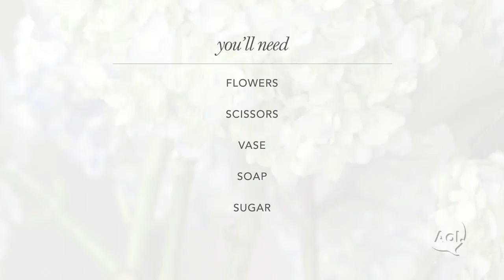7 Steps to Make Your Hydrangeas Last Longer | Style Me Pretty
Hydrangeas are a notoriously difficult flower to keep vibrant after they've been cut. This video gives you 7 tips to help your hydrangeas last longer.

About 'Style Me Pretty': Style Me Pretty is a style savvy wedding resource devoted to the modern bride. We cover everything from gorgeous real weddings to up and coming vendors and seasoned pros in the invitation, floral, fashion and photography industries. We feature only the most chic and style centric wedding related content, continually discovering new and brilliantly talented vendors, brides with an eye for all things gorgeous, and the personal loves of editor, Abby Larson.